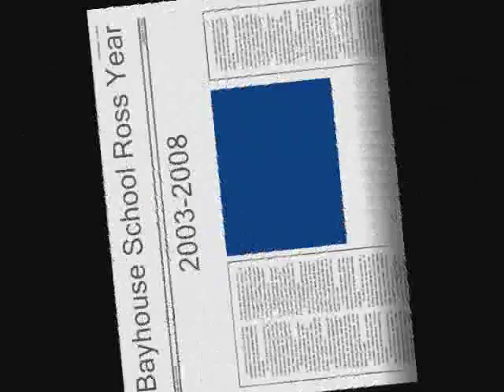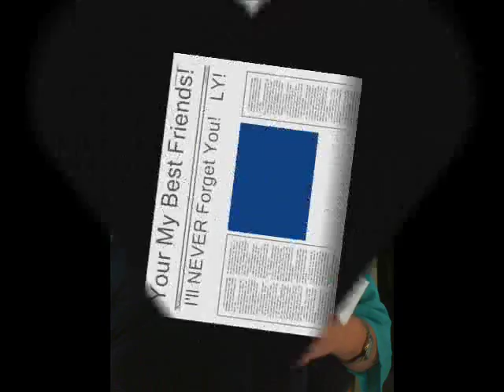BayHouse School - Best Friends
A video made for my best friends :)
*ian *harry *emeric *emily *sophie *purdy *jaz *alice*Kiah